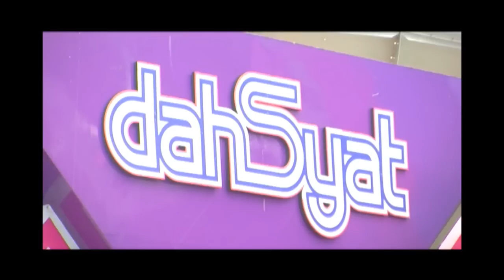Hito dan Feli Semakin Lengket, Stefan dan Wilona Makin Menjauh - Intens 11 Mei 2016